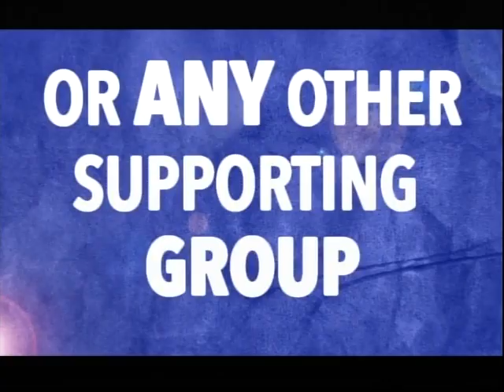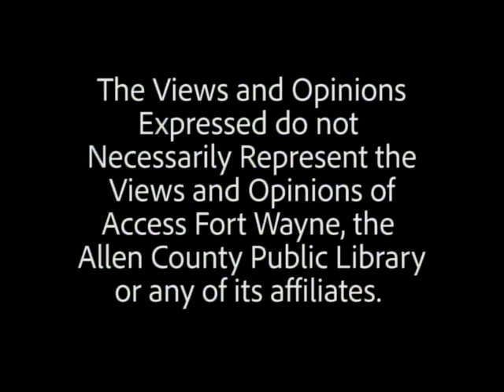The Mind, Body, and Spirit Stopping Kidney Disease